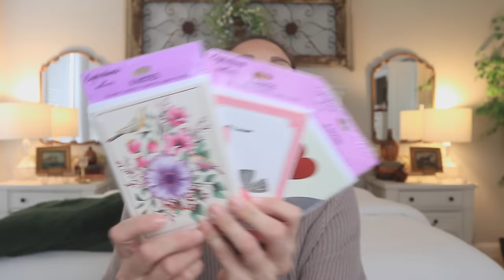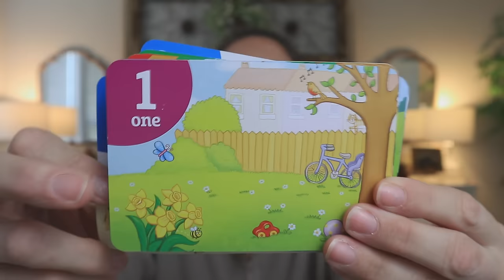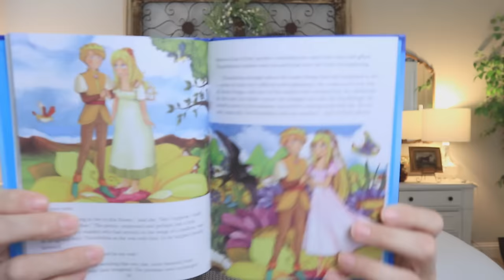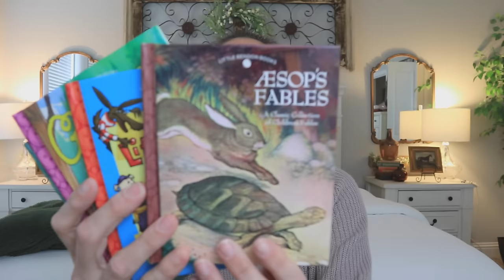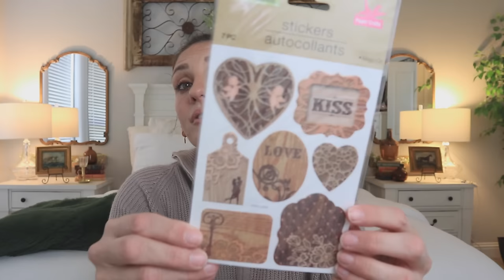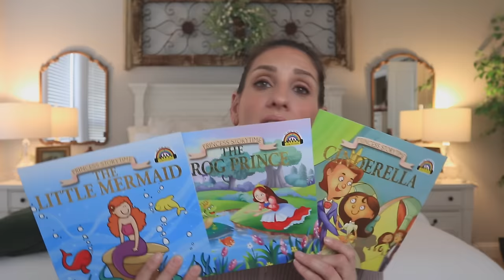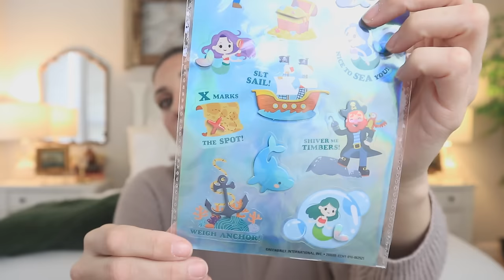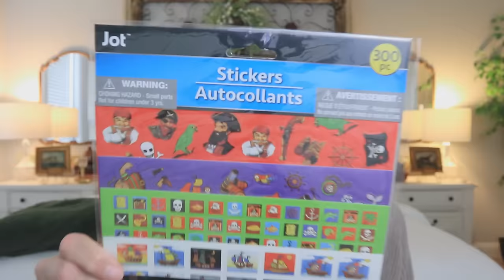*WOW* DOLLAR TREE HAUL | BRAND NEW $1.25 FIND TO GRAB ASAP! | MY THREE WISHES...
💙 AMAZON STOREFRONT

💛 My Bee earrings are from Sam Moons :)

THERE IS NO ADDRESS FOR YOU TO SEND ME ANY ITEMS/LETTERS** I am so grateful for all your support and I am so blessed to have everything that I need and so thankful to have your love and kindness and that is all I could ever ask for. Whatever you would spend to send me a gift please instead consider donating to a charity, my favorite being St. Judes Children’s Research Hospital. Thank you so much for you generosity and continued support of me and my channel XO. And also it never goes unnoticed how much you care for my daughter, Loxi, and Loki! You are the loveliest women in the world!**

POSHMARK: CheapCraftyGirl